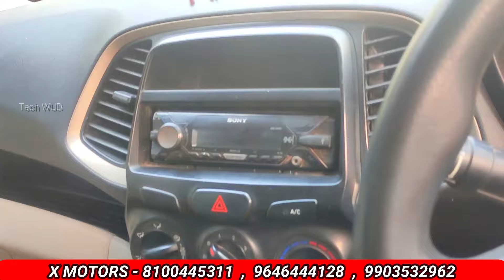EID SPECIAL | Best second hand cars in Kolkata usedcars preownedcars X MOTORS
Hi

EID SPECIAL | Best second hand cars in Kolkata usedcars preownedcars X MOTORS secondhandcar TECH WUD

google map-

**NOTE**